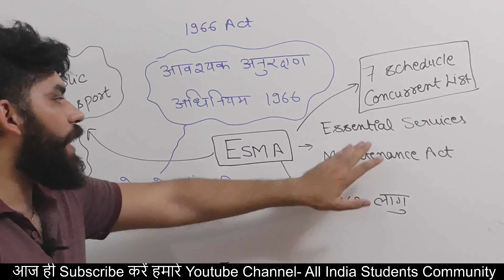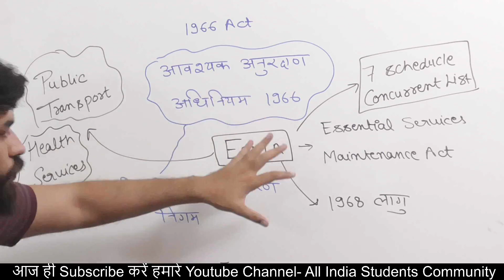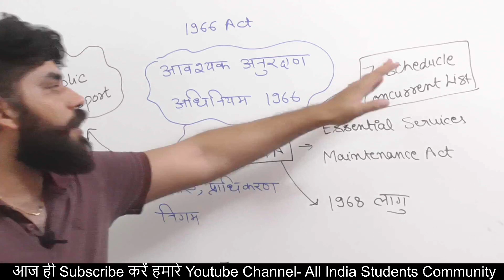UP में 6 महीने के लिए ESMA लागू | ESMA ACT क्या है? ये कैसे काम करता है ध्यान से समझे Esma Act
UP में 6 महीने के लिए ESMA लागू | ESMA ACT क्या है? ये कैसे काम करता है ध्यान से समझे Esma Act Full Details |

UP में एस्मा एक्ट लागू किया गया, अगले 6 महीने तक हर तरह की हड़ताल पर रोक | Bharat Samachar |